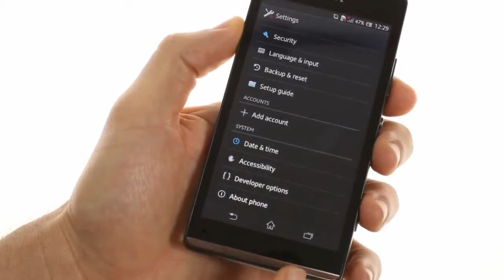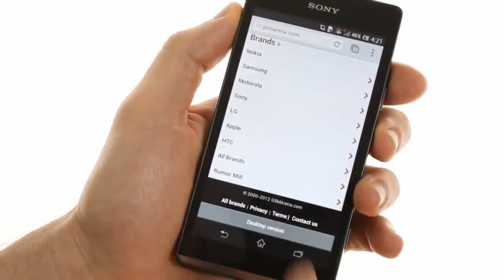Sony Xperia SP user interface